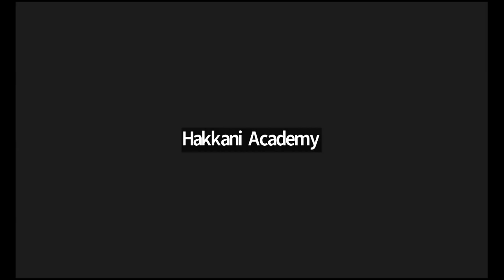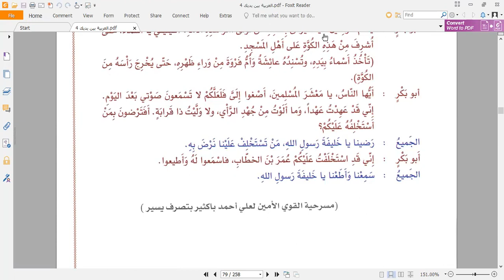Hakkani Academy's Arabic 7.06.2023.